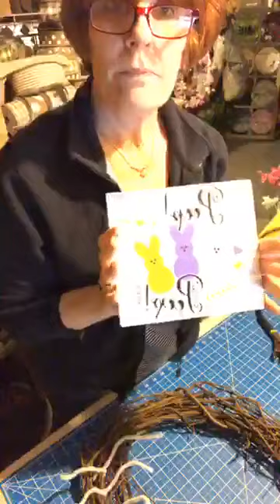Robin's Wreathery 2 DIY Easter Wreaths 2019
Robin's Wreathery 2 DIY Easter Wreaths 2019 DIY Bunny Peep Wreath with handmade Brother Scan and Cut Sign.  One wreath was completed on a Grapevine wreath with deco mesh attached.  2 Bows.

2nd wreath was completed on a craft stick purchased from Lowes.  Three bunnies made inside three grapevine wreaths.  Then wired to the craft stick.  Handmade bow made on the ProBow.  Finished wreaths can be seen on my facebook page listed below.